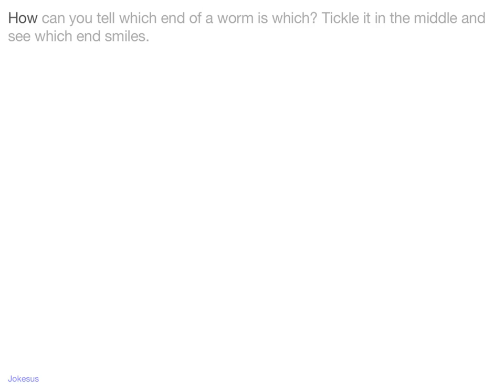Jokes - How can you tell which end of a worm is which? Tickle it in the middle and see which end smi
Joke :
How can you tell which end of a worm is which? Tickle it in the middle and see which end smiles.